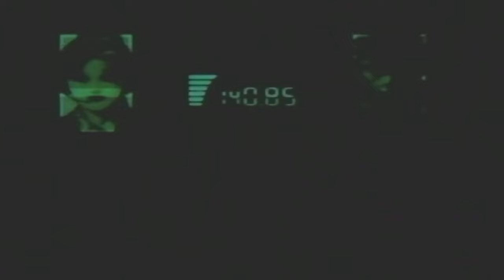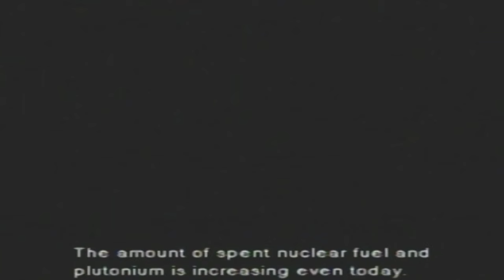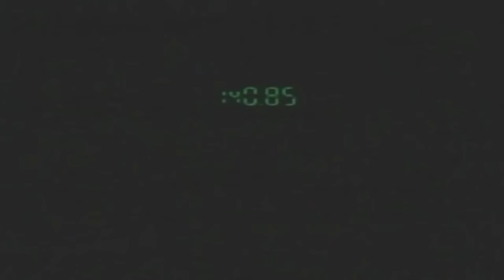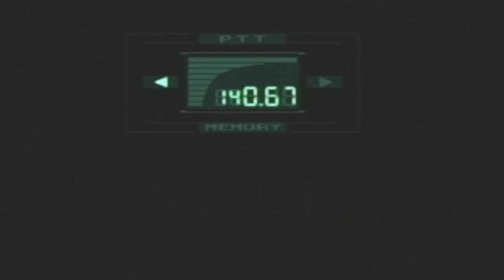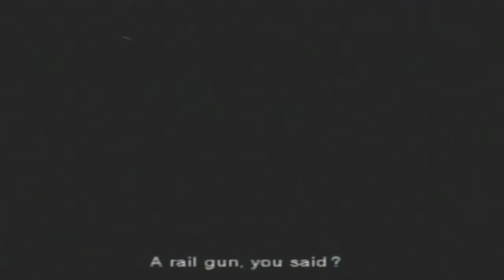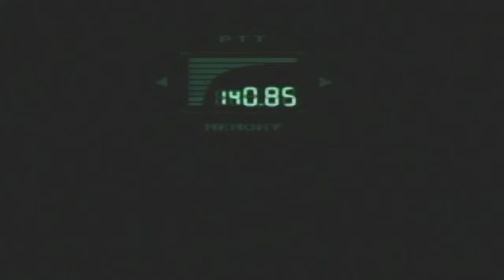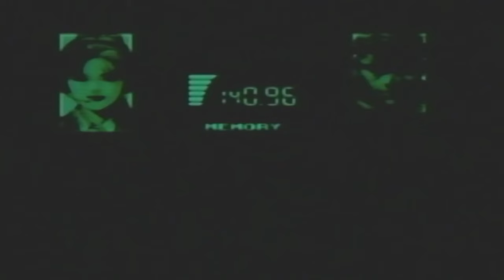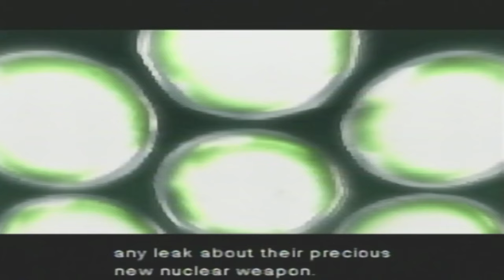Part 3 - LEO breaks Metal Gear Solid 1 (PSX) using glitches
I found a video showcasing a bunch of glitches with MGS1 that I never knew existed.